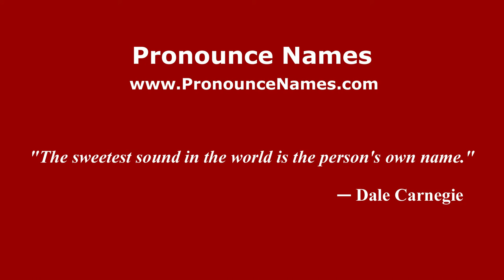How to pronounce Emilio Cigoli (Italian/Italy) - PronounceNames.com